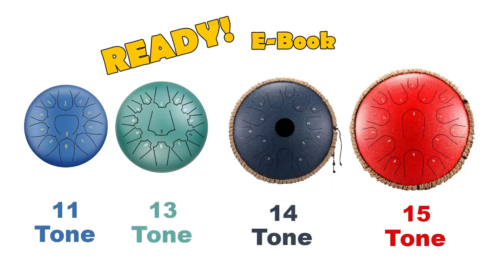Zombie (The Cranberries) - Simple Tank Drum Cover